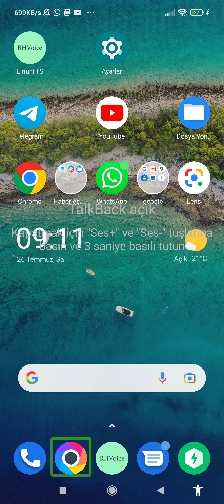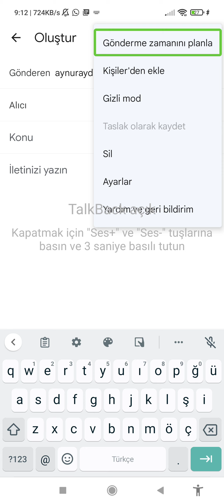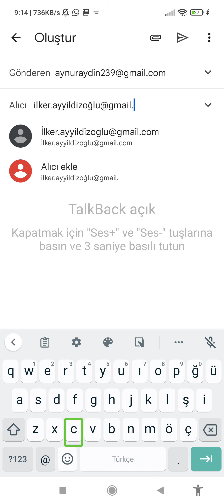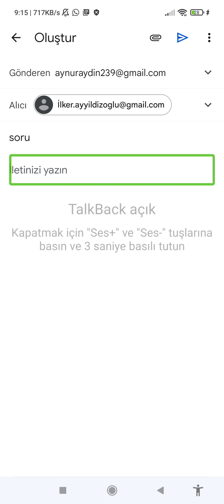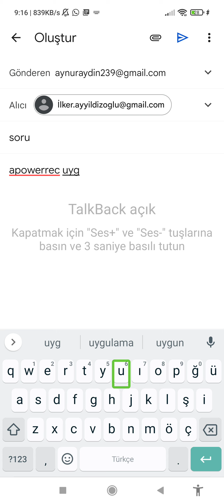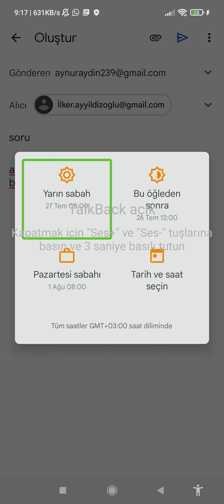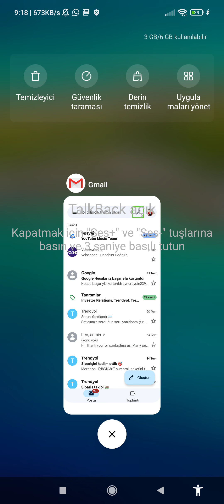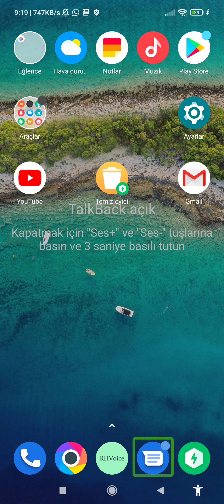gmail gönderme nasıl yapılır?